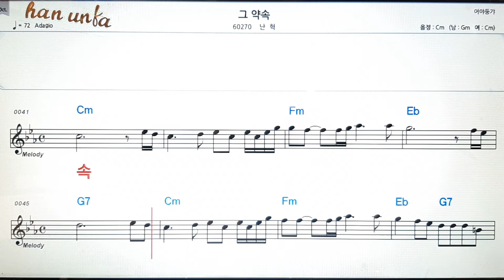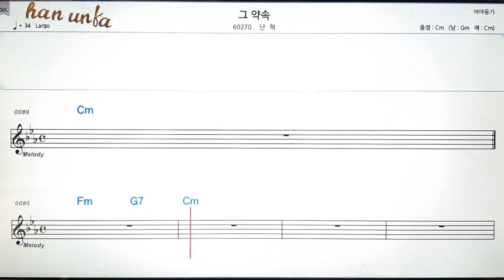그 약속/난혁👍노래 반주, 코드 악보,가라오케💋Karaoke*Sheet Music*Chord*MR